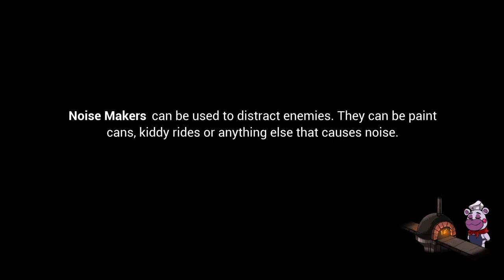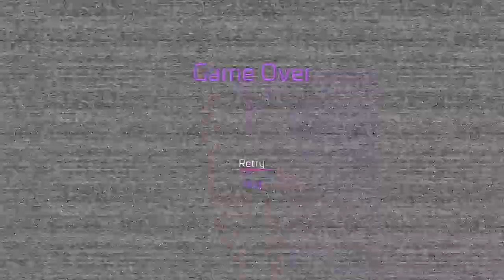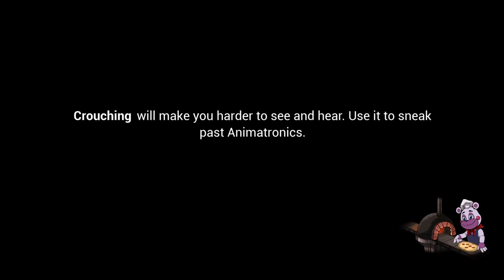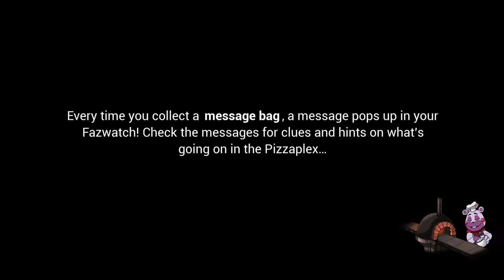Five Nights at Freddy’s Security Breach - Episode 7: Endoskeletons in The Dark!